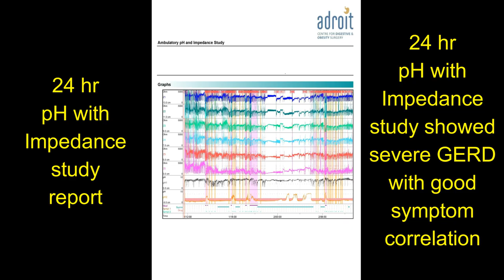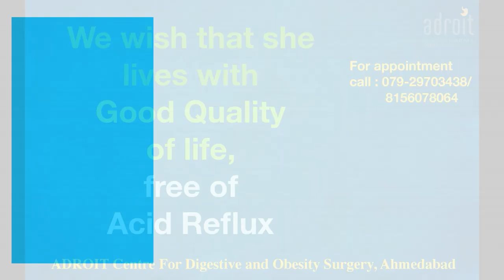एसिड रिफ्लक्स, एसिडिटी, Hiatus Hernia और GERD की लप्रोस्कोपिक सर्जरी: दर्दी का अनुभव